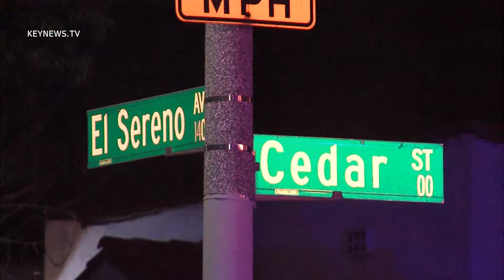2/18/14 Triple Shooting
Pasadena Police respond to a triple shooting leaving three victims